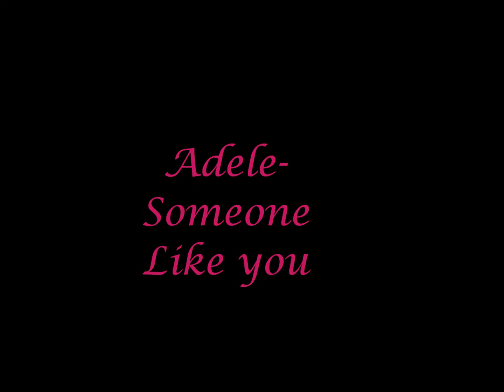Adele- Someone Like You - Live performance (Lyrics in description)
a beautiful song from Adele... Someone like you... when i first heard it it brought tears to my eyes and i hope those of you who watch this enjoy :)  i personally prefer this version to the album version but thats my opinion.

Nevermind, I'll find someone like you,